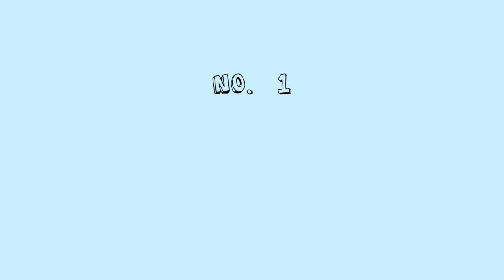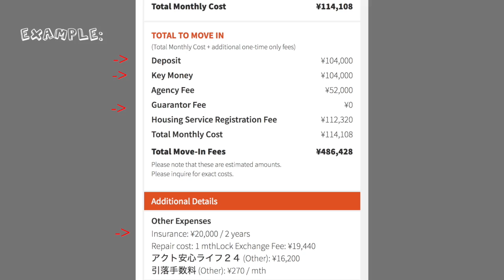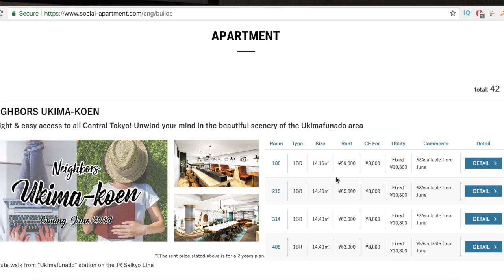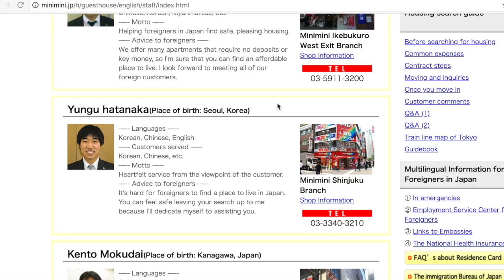HOW TO FIND A CHEAP APARTMENT IN TOKYO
Finding a cheap apartment in Tokyo can be tough, but here’s my personal guide to help you know all your options!

Follow my adventures on Instagram, Twitter, and Facebook!

MY GEAR:
Cameras:
-Canon EOS Kiss x9 (Canon SL2)
Tripod: Joby GorillaPod Hybrid
Editing Software: Final Cut Pro
Mic: Video Micro

Intro animation by Plintoon
Plintoon: